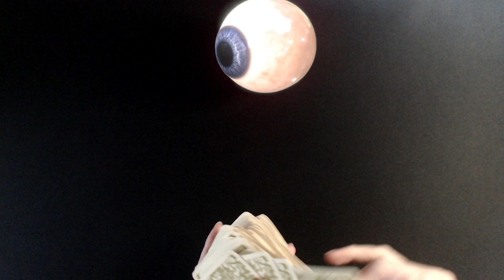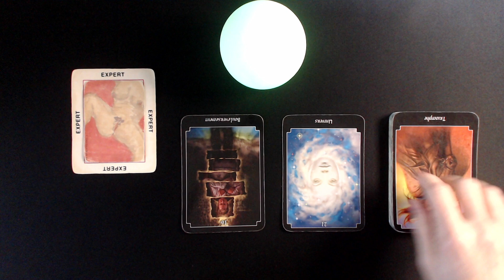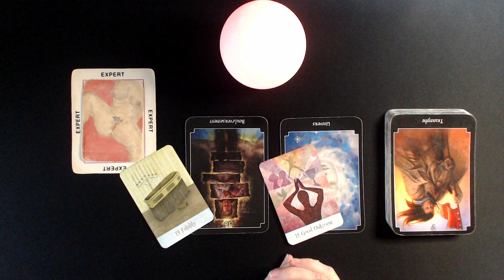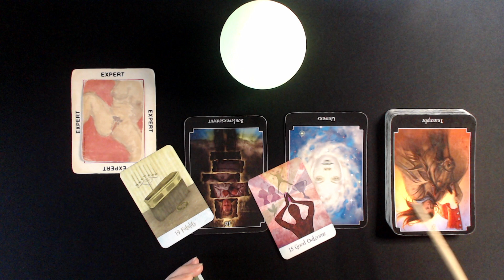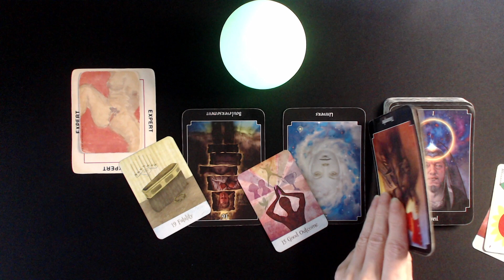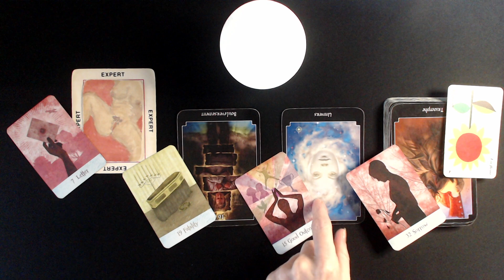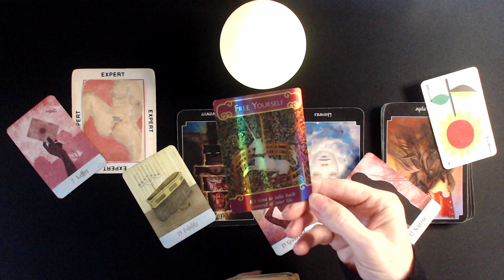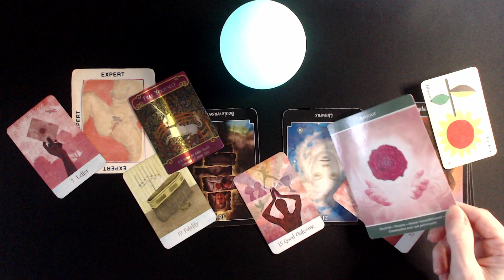💌 Invitation au plaisir, désir, avoir le goût de l'amour. Changement. Fin d'une relation.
*Kipper

Isabelle